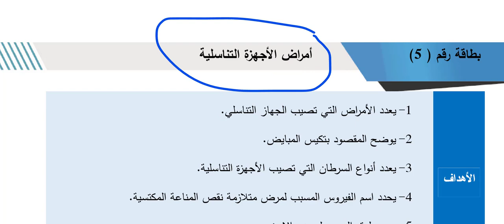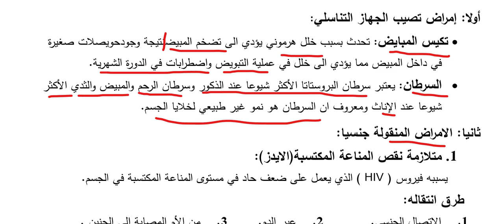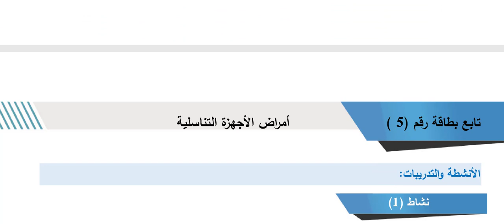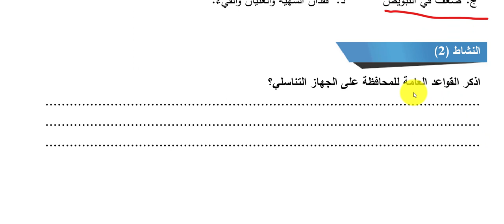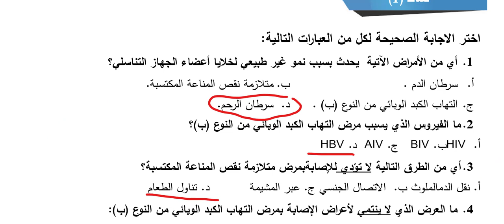حل بطاقة رقم 5 أحياء عاشر الفصل الثاني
يمكن متابعة باقي فيديوهات الاحياء في القناة ولا تنسوا الاشتراك
كل الفيديو هات الخاصة بالاحياء هنا من حل البطاقات وأسئلة الكتاب والتى لا توجد رابطها في صندوق الوصف